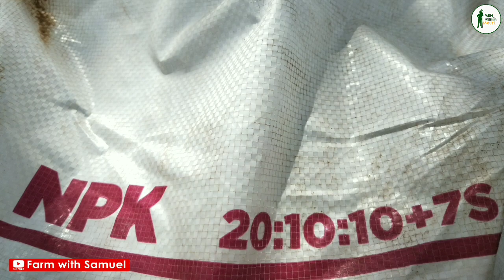From NPK to Micronutrients: Understanding Your Fertilizer Components and Their Role for Crop Success